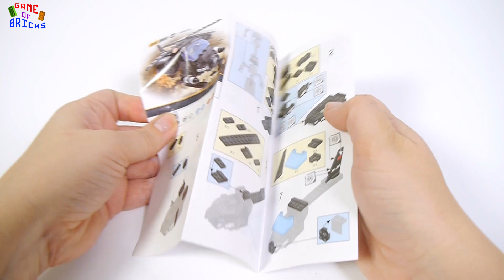Sluban Army M38-B0587g helicopter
Sluban M38-B0587g helicopter
How to Build Sluban M38-B0587g helicopter with your LEGO pieces? We show you unboxing and building lego brick set.